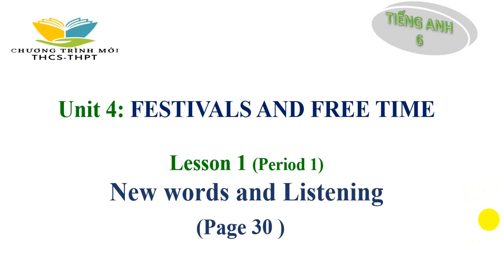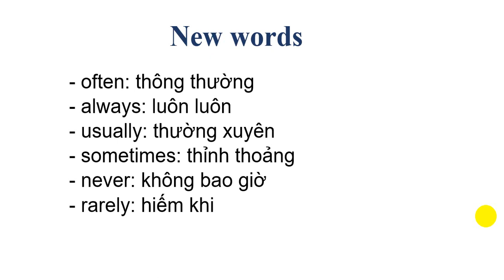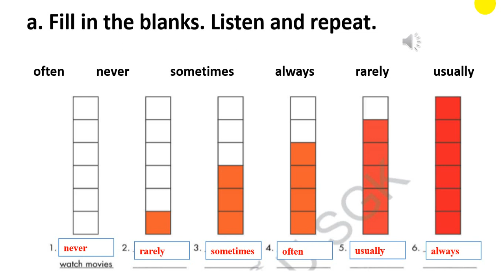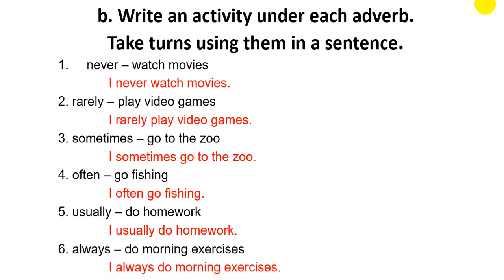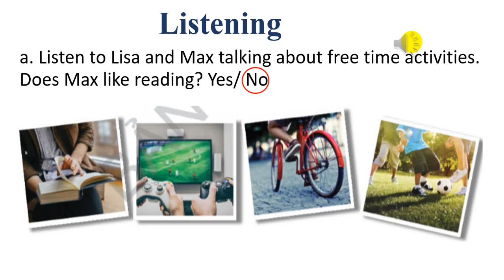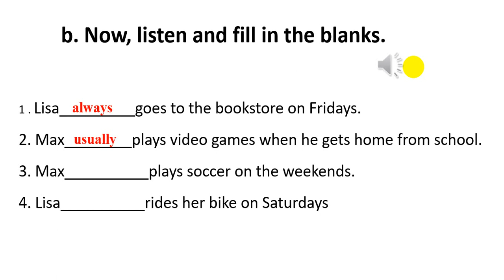Tiếng Anh lớp 6 | I-Learn Smart World | Unit 4: Festival and free time - Lesson 1 - P1 - Trang 30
Bài giảng Tiếng Anh lớp 6 | I-Learn Smart World | Unit 4: Festival and free time - Lesson 1  - P1 - Trang 30 - Trên kênh Chương trình mới THCS-THPT dễ hiểu.
Xem video: Tiếng Anh lớp 6 | I-Learn Smart World | Unit 2: School - Lesson 1 - P1 - Trang 14 theo đường
Xem video: Tiếng Anh lớp 6 | I-Learn Smart World | Unit 2: School - Lesson 1 - P2 - Trang 15 theo đường
Xem video: Tiếng Anh lớp 6 | I-Learn Smart World | Unit 2: School - Lesson 1 - P3 - Trang 16 theo đường
Xem video: Tiếng Anh lớp 6 | I-Learn Smart World | Unit 2: School - Lesson 2 - P1 - Trang 17 theo đường
Xem video: Tiếng Anh lớp 6 | I-Learn Smart World | Unit 2: School - Lesson 2 - P2 - Trang 18 theo đường
Xem video: Tiếng Anh lớp 6 | I-Learn Smart World | Unit 2: School - Lesson 2 - P3 - Trang 19 theo đường
Xem video: Tiếng Anh lớp 6 | I-Learn Smart World | Unit 2: School - Lesson 3 - P1 - Trang 20 theo đường
Xem video: Tiếng Anh lớp 6 | I-Learn Smart World | Unit 2: School - Lesson 3 - P2 - Trang 21 theo đường
Xem video: Tiếng Anh lớp 6 | I-Learn Smart World | Unit 2: School - Lesson 3 - P3 - Trang 21 theo đường
Xem video: Tiếng Anh lớp 6 | I-Learn Smart World | Unit 2: School - Review - Trang 88 theo đường
Xem video: Tiếng Anh lớp 6 | I-Learn Smart World | Unit 3: Friends - Lesson 1 - P1 - Trang 22 theo đường
Xem video: Tiếng Anh lớp 6 | I-Learn Smart World | Unit 3: Friends - Lesson 1 - P2 - Trang 23 theo đường
Xem video: Tiếng Anh lớp 6 | I-Learn Smart World | Unit 3: Friends - Lesson 1 - P3 - Trang 24 theo đường
Xem video: Tiếng Anh lớp 6 | I-Learn Smart World | Unit 3: Friends - Lesson 2 - P1 - Trang 25 theo đường
Xem video: Tiếng Anh lớp 6 | I-Learn Smart World | Unit 3: Friends - Lesson 2 - P2 - Trang 26 theo đường
Xem video: Tiếng Anh lớp 6 | I-Learn Smart World | Unit 3: Friends - Lesson 2 - P3 - Trang 27 theo đường
Xem video: Tiếng Anh lớp 6 | I-Learn Smart World | Unit 3: Friends - Lesson 3 - P1 - Trang 28 theo đường
Xem video: Tiếng Anh lớp 6 | I-Learn Smart World | Unit 3: Friends - Lesson 3 - P2 - Trang 29 theo đường
Xem video: Tiếng Anh lớp 6 | I-Learn Smart World | Unit 3: Friends - Lesson 3 - P3 - Trang 30 theo đường
Xem video: Tiếng Anh lớp 6 | I-Learn Smart World | Unit 3: Friends - Review - Trang 90 theo đường
Xem video: Tiếng Anh lớp 6 | I-Learn Smart World | Unit 4: Festival and free time - Lesson 1 - P1 - Trang 30 theo đường
Xem video: Tiếng Anh lớp 6 | I-Learn Smart World | Unit 4: Festival and free time - Lesson 1 - P2 - Trang 31 theo đường
Xem video: Tiếng Anh lớp 6 | I-Learn Smart World | Unit 4: Festival and free time - Lesson 1 - P3 - Trang 32 theo đường
Xem video: Tiếng Anh lớp 6 | I-Learn Smart World | Unit 4: Festival and free time - Lesson 2 - P1 - Trang 33 theo đường
Xem video: Tiếng Anh lớp 6 | I-Learn Smart World | Unit 4: Festival and free time - Lesson 2 - P2 - Trang 34 theo đường
Xem video: Tiếng Anh lớp 6 | I-Learn Smart World | Unit 4: Festival and free time - Lesson 2 - P3 - Trang 35 theo đường
Xem video: Tiếng Anh lớp 6 | I-Learn Smart World | Unit 4: Festival and free time - Lesson 3 - P1 - Trang 36 theo đường
Xem video: Tiếng Anh lớp 6 | I-Learn Smart World | Unit 4: Festival and free time - Lesson 3 - P2 - Trang 37 theo đường
Xem video: Tiếng Anh lớp 6 | I-Learn Smart World | Unit 4: Festival and free time - Lesson 3 - P3 - Trang 37 theo đường
Xem video: Tiếng Anh lớp 6 | I-Learn Smart World | Unit 4: Festival and free time - Review - Trang 92 theo đường